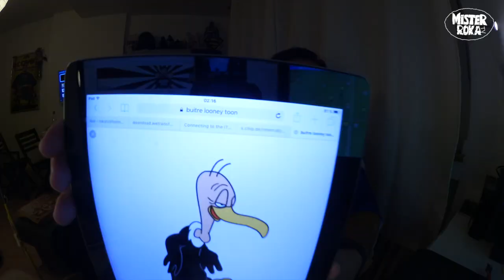🔴 CHILE 0 - URUGUAY 1 - REACCION DESDE ALEMANIA / Copa America 2019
Primera derrota de Chile en la COPA AMERICA 2019, pero Chile sigue en carrera, porque ya estaba clasificado a los cuartos de final,...ahora a prepararnos para enfrentar a Colombia en Viernes. VAMOS CHILE.!!! Chabela :-)